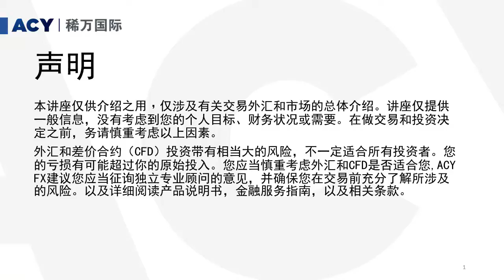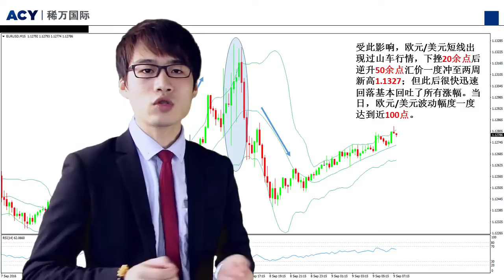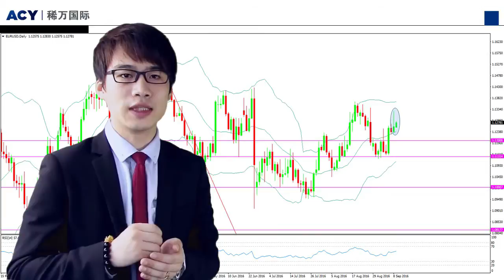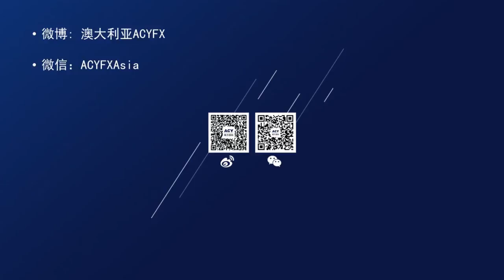【ACY稀萬國際】歐洲央行維穩利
在上個交易日，本週四（9月8日）紐約盤初，歐洲央行（ECB）召開了最新一輪的貨幣政策會議，結果維持利率和QE購買期限不變，行長德拉​​基在新聞發布會上稱，目前不需要更多的刺激，這表明歐洲央行短期內無意於擴大其寬鬆政策。受此影響，歐元/美元短線出現過山車行情，下挫20餘點後逆升50餘點匯價一度衝至兩週新高1.1327；但此後很快迅速回落基本回吐了所有漲幅。當日，歐元/美元波動幅度一度達到近100點。